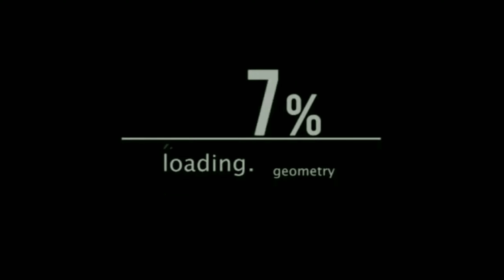MANCING IKAN KARANG BERSAMA CEK PADRI ( Reef Fishing ) Malam Kedua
Ini Lah Pertualangan Randa Lambak Di Gampong KRUENG NO / UJONG NO Dalam Episode MKM Yang Ke Sekian Kali Nya, Saya Akan Mencoba Memancing Bersama Cek Padri Di Karang Tengkorak Dan Hasil Nya Lemayan Lah Ada Beberapa Ekor Ikan Babon Yang Kita Dapat Ada Ikan Berucung ( Ikan Moncong ) Dan Ada Jamihong ( Kakap Kuning Pasifik ) Dan Ada Ikan Jarang Gigi ( Kaka Merah )
Kedalaman Kisaran 5 - 8 Meter Untuk Ukuran Carik Ikan Di Pinggir Lungkap / Ombak,

Semoga Vidio Ini Bisa Menghibur Teman2 Angler Di Mana Pun Berada, Salam Dari Saya Randa Lambak 🔥🔥🔥

Selamat Menyaksikan.